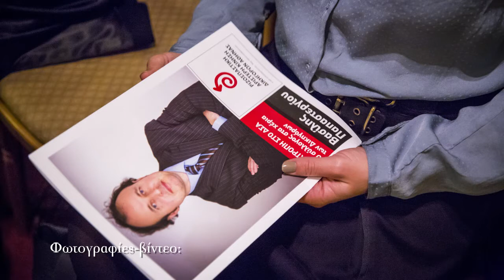Ο ΔΣΑ στα χέρια των Δικηγόρων -Τ. Χριστοδουλοπούλου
Ο Δικηγορικός Σύλλογος Αθήνας στα χέρια των Δικηγόρων
Την Τετάρτη 19/2 πραγματοποιήθηκε η κεντρική προεκλογική συγκέντρωση της Ριζοσπαστικής Αριστερής Κίνησης Δικηγόρων Αθήνας στο Ξενοδοχείο Αμαλία.
Ο Βασίλης Παπαστεργίου, υποψήφιος πρόεδρος του Δικηγορικού Συλλόγου Αθήνας με την Ριζοσπαστική Αριστερή Κίνηση Δικηγόρων Αθήνας, στην ομιλία του ανέφερε μεταξύ άλλων:
«Η επίθεση του νεοφιλελευθερισμού και των μνημονίων στο επάγγελμα και τη δικηγορία είναι πραγματικά ολομέτωπη. Η δικηγορία έχει υποστεί όλες τις δυνατές ήττες την τελευταία τριετία ενώ η διοίκηση του συλλόγου υπό το σημερινό Πρόεδρο, τον Γιάννη Αδαμόπουλο, παρακολουθεί απαθής. Ο Σύλλογος ήταν απών σε όλες εκείνες τις στιγμές που απαιτούσαν εγρήγορση, παρέμβαση, διαπραγμάτευση, κινητοποίηση των συναδέλφων. Σε εκείνες δηλαδή τις στιγμές που είναι αναγκαίος ο συνδικαλισμός. Για εμάς αυτού του τύπου ο συνδικαλισμός είναι μέρος του προβλήματος. Υπάρχει, ωστόσο, κάτι στο οποίο ο πρόεδρος του Συλλόγου ήταν πολύ αποτελεσματικός. Στην παραβίαση των αποφάσεων της μοναδικής γενικής συνέλευσης του συλλόγου την τελευταία τριετία, στην καταστολή κάθε προσπάθειας για ζωντανές διαδικασίες στο σύλλογο.
Σε αυτήν την οριακή στιγμή οι δικηγόροι καλούμαστε να σκεφτούμε τον εαυτόν μας όχι σαν συντεχνία αλλά σαν τμήμα της κοινωνίας που πλήττεται, αλλά και αγωνίζεται και ελπίζει. Η έξοδος από την κρίση απαιτεί την ανάπτυξη μιας λιγότερο εγωιστικής και περισσότερο αλληλέγγυας συνείδησης. Από αυτήν την σκοπιά, έχει νόημα -- και μάλιστα μεγάλο -- ο ΔΣΑ να σταθεί δίπλα στην εργαζόμενη πλειοψηφία με παρεμβάσεις για νομική συνδρομή όσων σήμερα αδυνατούν -- και είναι δυστυχώς πολλοί και πολλές!-- να έχουν πρόσβαση στη δικαιοσύνη με τις πρωτοβουλίες για νομοθετικές ρυθμίσεις σε κρίσιμα κοινωνικά ζητήματα.
Κάποτε, ο Δικηγορικός Σύλλογος ήταν στη συνείδηση μεγάλου μέρους του πληθυσμού ο "πρώτος επιστημονικός σύλλογος της χώρας". Η θέση αυτή κατακτήθηκε μέσα από μια παρεμβατική στάση ιδίως στα ζητήματα των ανθρωπίνων δικαιωμάτων. Είναι καιρός να επανασυνδεθούμε με αυτήν την καλή και γόνιμη παράδοση».
Στο φακό του Left έκαναν μικρές δηλώσεις:
Ο Βασίλης Παπαστεργίου, υποψήφιος πρόεδρος του Δικηγορικού Συλλόγου Αθηνών με τον συνδυασμό «Ριζοσπαστική Αριστερή Κίνηση Δικηγόρων Αθήνας» .
Ο Γιώργος Κατρούγκαλος, συνταγματολόγος, καθηγητής Δημοσίου Δικαίου στο Δημοκρίτειο Πανεπιστήμιο Θράκης.
Η Τασία Χριστοδουλοπούλου, μέλος της Γραμματείας της Κ. Ε. του ΣΥΡΙΖΑ-ΕΚΜ.